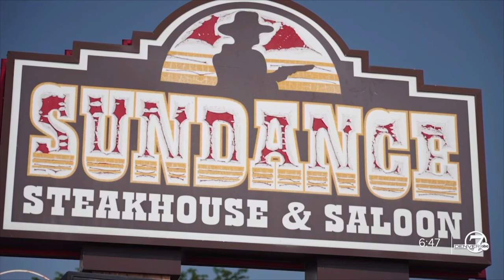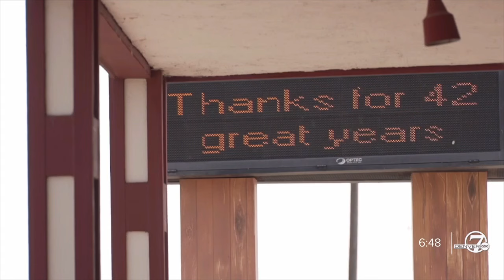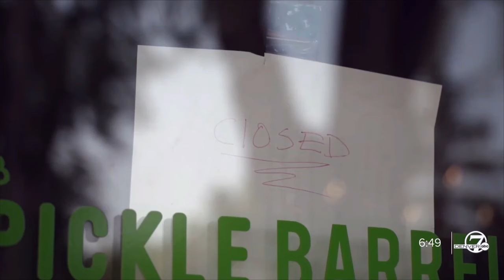Last Call: Sundance Steakhouse & Saloon in Fort Collins closes its doors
Turn out the lights, the party's over. After 42 years of serving the community, Sundance Steakhouse & Saloon in Fort Collins is closing its doors for the final time.